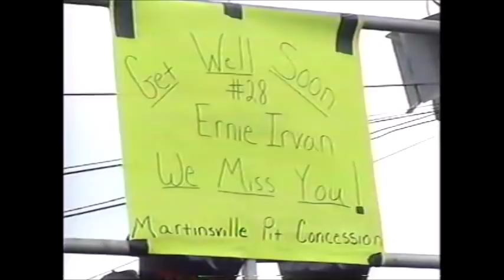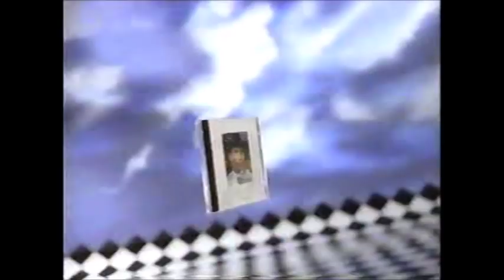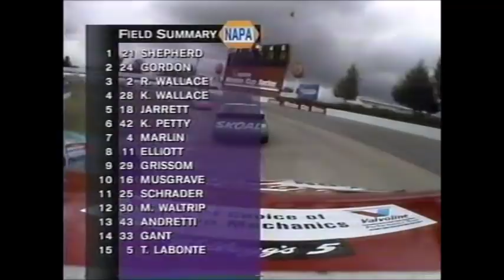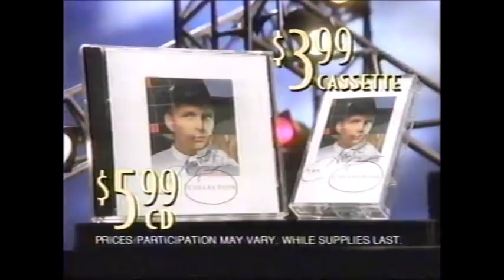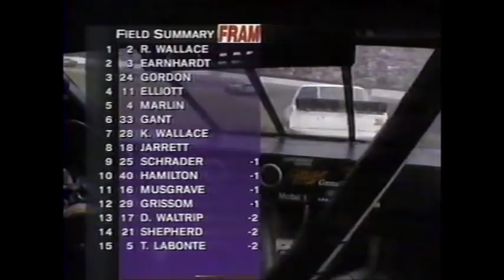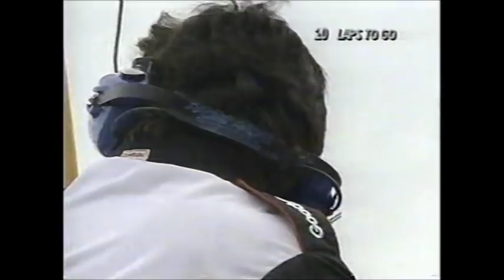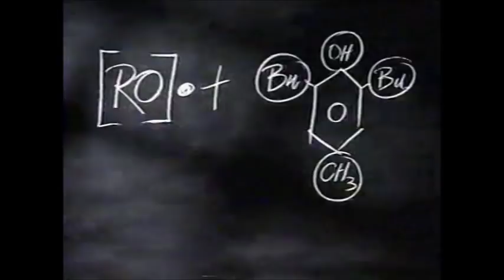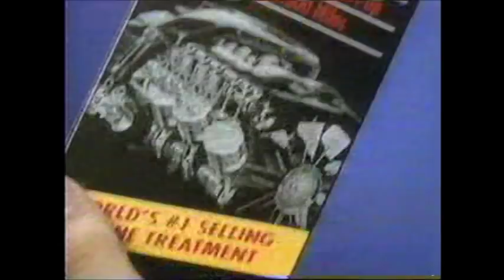1994 Goody's 500